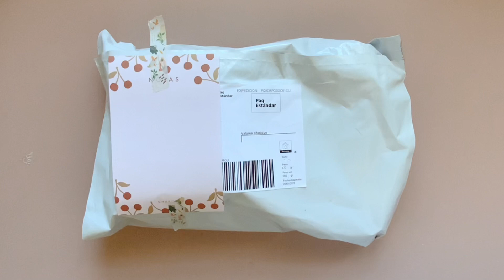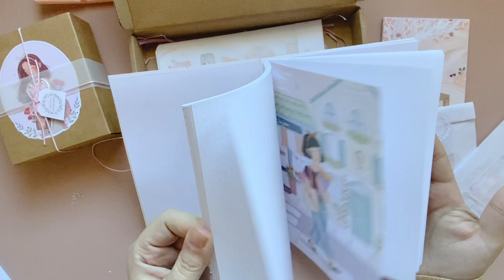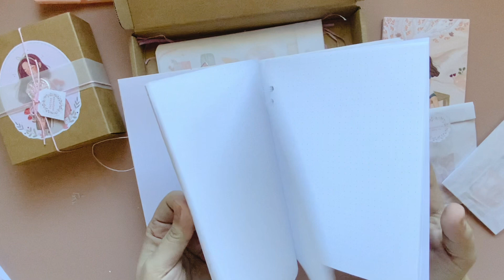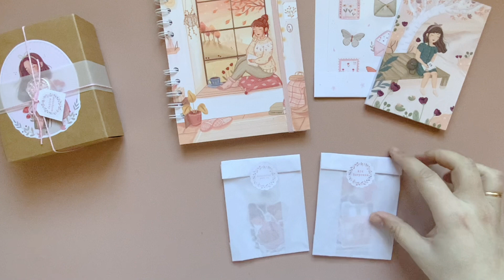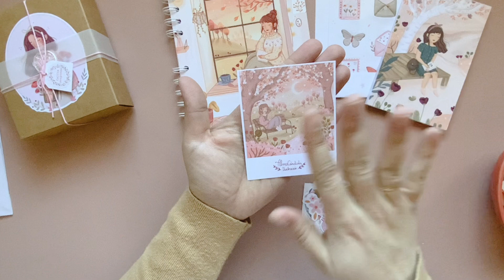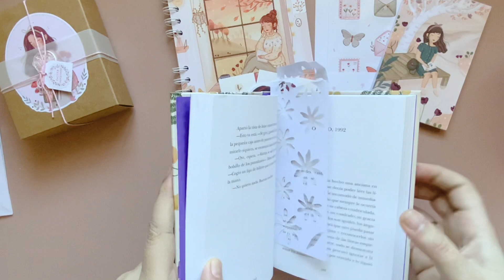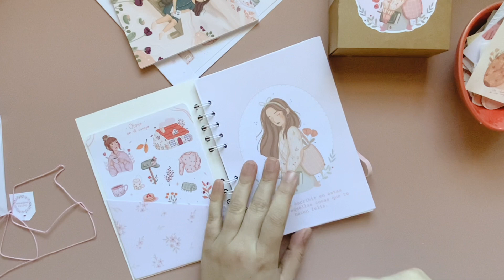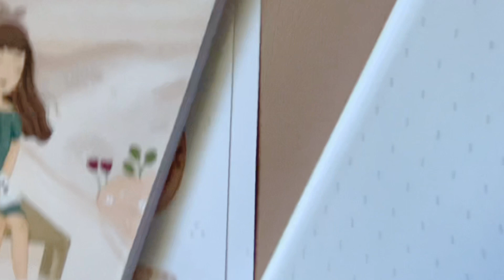Unboxing de “Alma cándida” ❤️